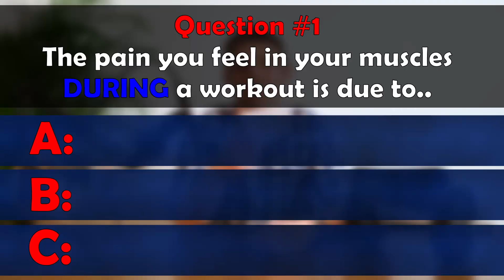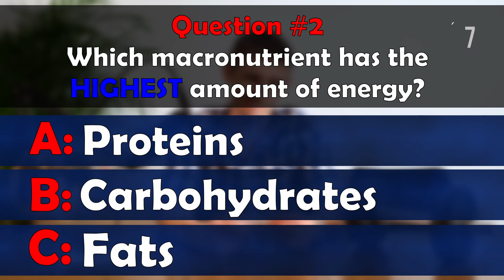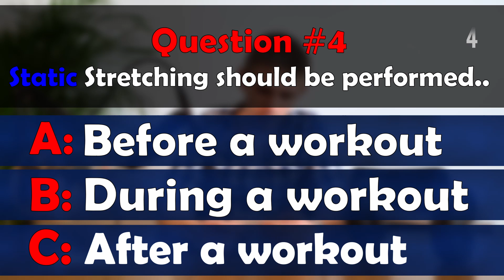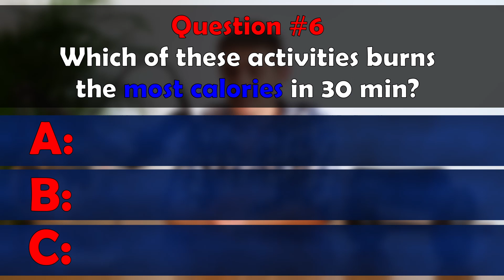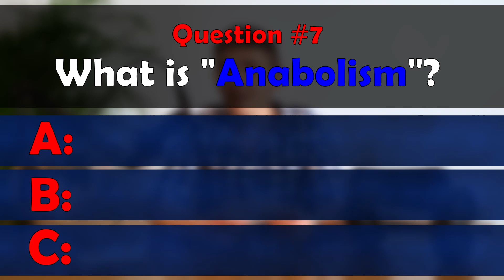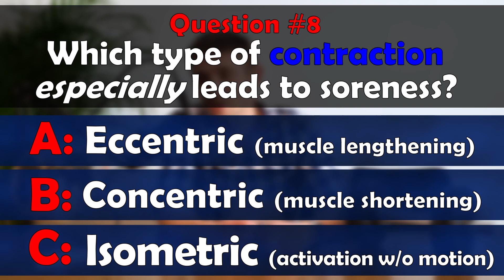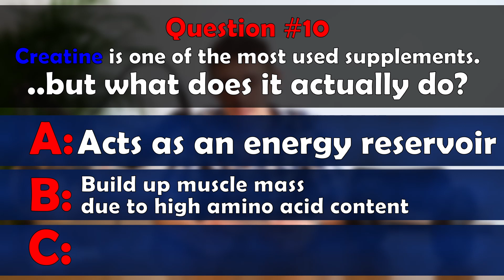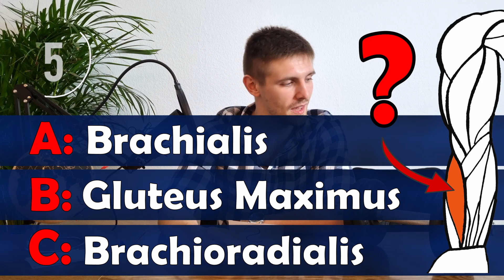Rookie, Average or Fitness Guru? Test your Fitness IQ | The Ultimate Fitness Quiz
Let’s test your fitness IQ! Can you answer these 10 questions? Fitness-Guru, Potato-Head or Average Athlete?

This fitness quiz does of course not represent how much you know about fitness, yet this video will give answers to some (more or less) basic questions every athlete should know! Do you have what it takes to get 10/10? Of course your background plays a crucial role: bodybuilder or golf player, but this quiz will cover questions definitely important (& useful) to know.

At the end of the quiz there is a table you can refer to – how many points did you achieve? Write it down in the comments below!

00:00 Intro
00:32 1. Question
01:37 2. Question
02:16 3. Question
02:51 4. Question
03:59 5. Question
05:01 6. Question
06:19 7. Question
07:04 8. Question
08:04 9. Question
08:56 10. Question
09:59 BONUS Question
11:00 How many points did u achieve?

..Let's WORK! 💪